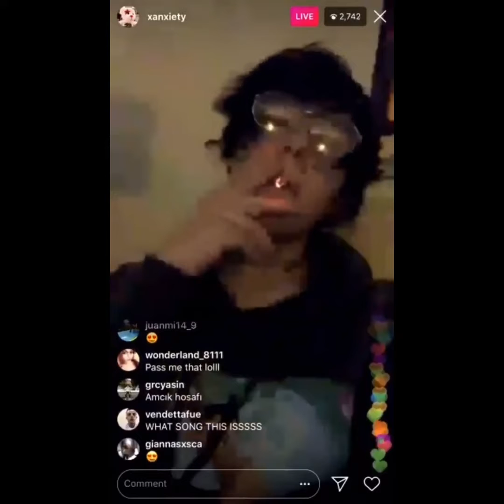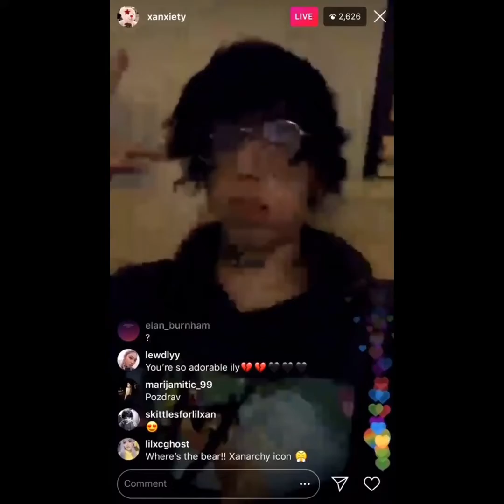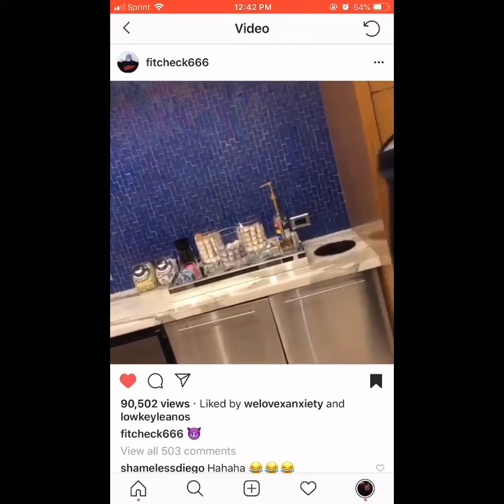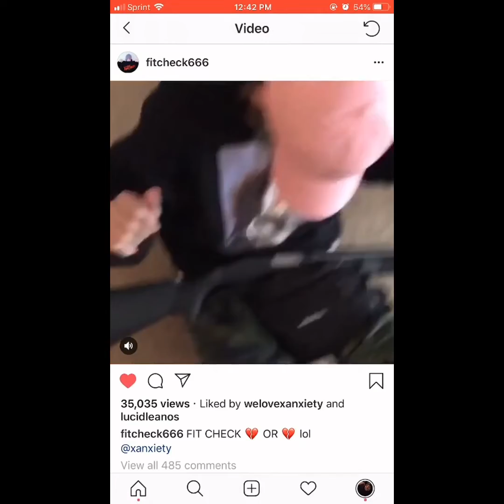Lil Xan Scenepack 18